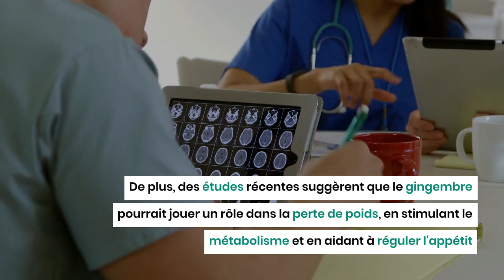Gingembre : Une épice aux propriétés médicinales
Dans le monde des épices, le gingembre occupe une place de choix, non seulement pour son goût unique, mais aussi pour ses multiples bienfaits pour la santé.